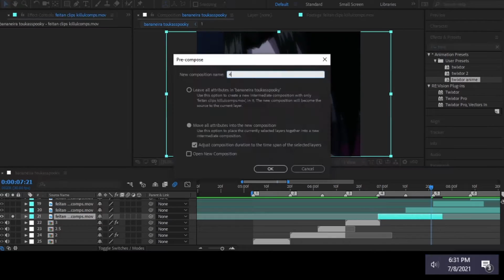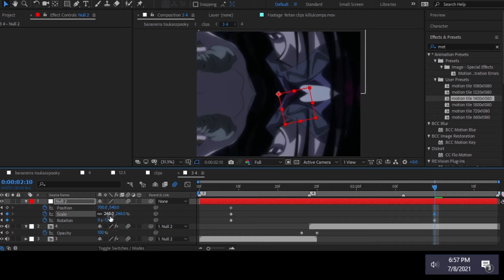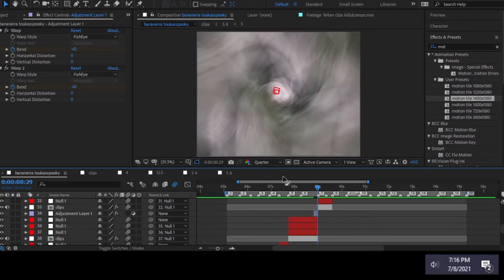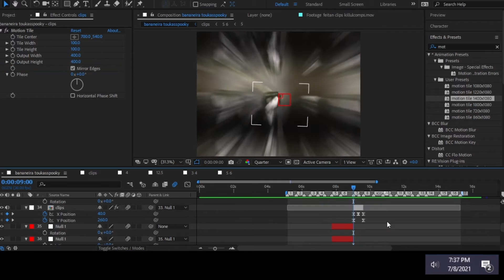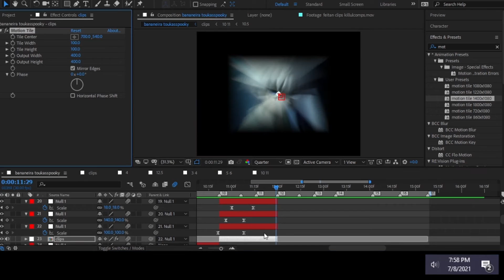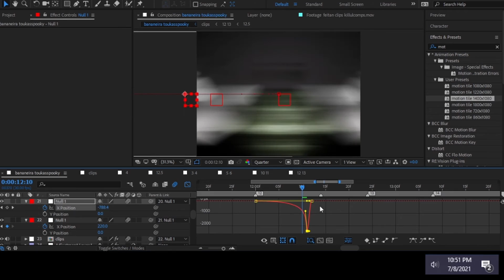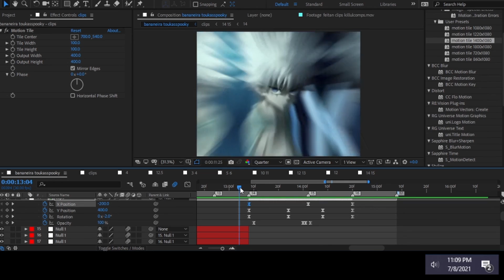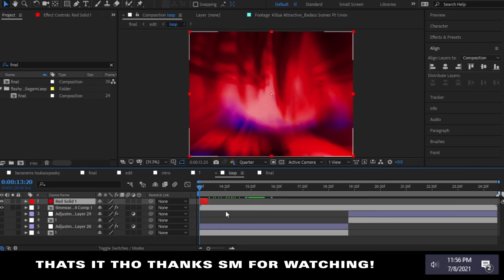watch me edit // feitan & killua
someone pls give me better music